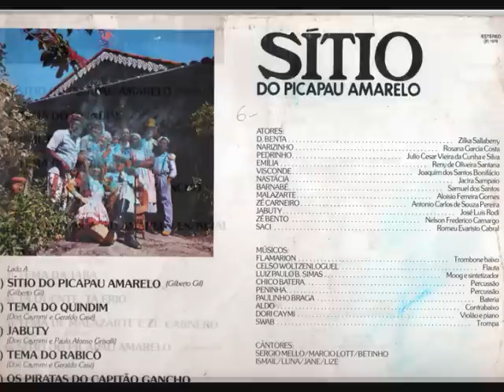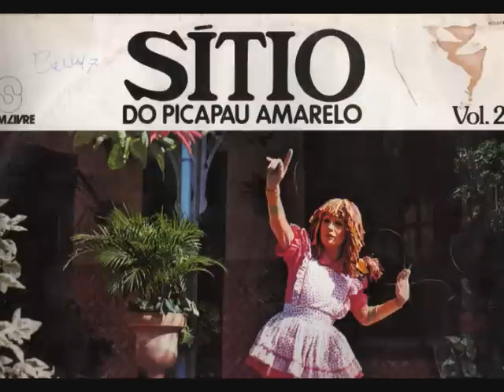SITIO DO PICA-PAU AMARELO - Tema dos Piratas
Tema dos piratas, do Sítio do Pica-pau amarelo (anos 70)